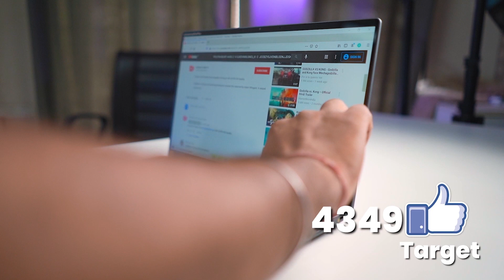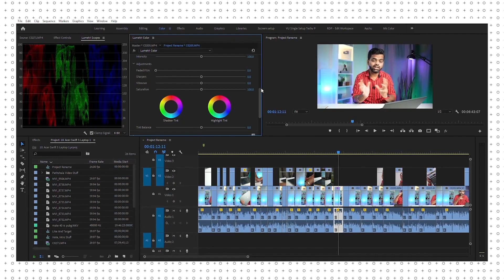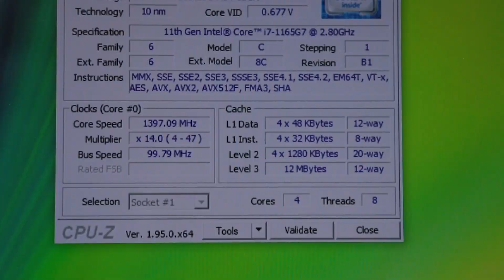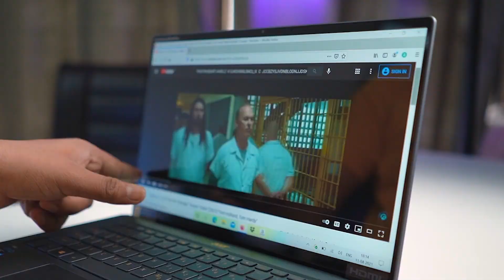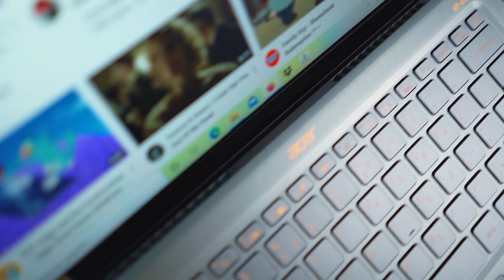Lightest Laptop | Acer Swift 5 Review (Intel Core i7 11th Gen)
worlds lightest laptop 2021 | Acer Swift 5 Review (Intel Core i7 11th Gen)

Amazon
i5 11th Gen
i7 11th Gen

Aaj main apko Acer Swift 5 Unboxing & Review dunga. Acer Swift 5 14" 1080p touch screen Display aata hai 60hz ke sath or Intel Core I7 11th Gen processor Intel® Evo™ Platform ke sath aata hai Also Intel® Iris® Xᵉ Graphics bhi milta hai. yaha par maine 16gb ram+1tb ssd wala variant use kar raha hu.

acer swift 5 review India.
acer swift 5 review 2021.

Sukhriya Video Dekhne Ke Liye :)